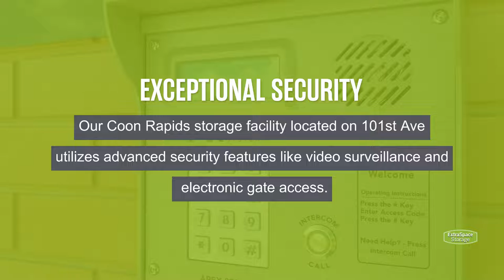Storage Units in Coon Rapids, MN on 101st Ave | Extra Space Storage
Looking for convenient, secure storage near Coon Rapids, Andover, Anoka, Champlin, Brooklyn Park, Blaine, Spring Lake Park, and more? Extra Space Storage is located near the corner of Foley Blvd NW and 101st Ave NW in Coon Rapids, MN, and offers a wide range of storage options to meet your needs.

This storage facility features a number of great amenities, including:
• Indoor, first-floor, and elevator
• Climate-controlled storage

If you're looking for a clean, well-maintained storage facility with a friendly, professional team ready to help you, you've come to the right place. Reserve your storage unit today at Extra Space Storage on 101st Ave